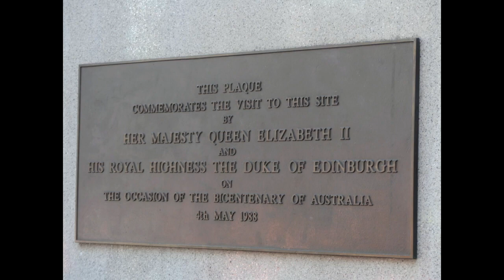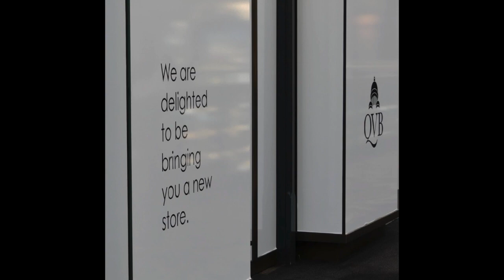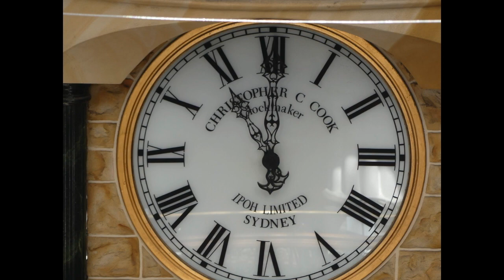Everybody's Advertising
Written by Kim Short.
Backing musicians Pete and Sue McMahon
Images by Pete McMahon,